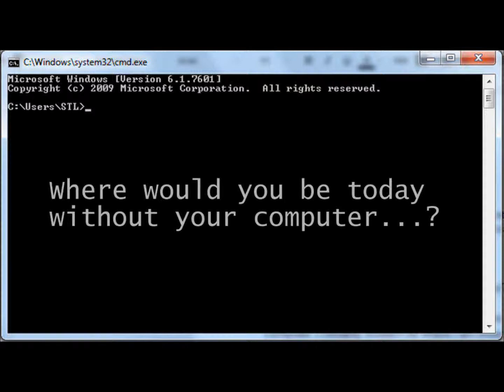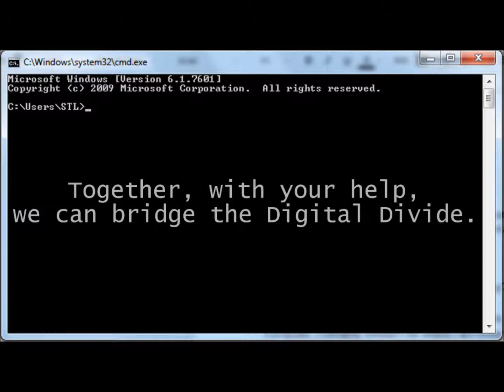Randstad & Sky's the Limit - 7 years strong!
Transcript:

Where would you be today without your computer ?

This is me posing with 2 of my future bridesmaids in our computer class in grade 9. This is the same year I got my first computer. This is me now, the Executive Director of Sky’s the Limit, hanging out with some really cool CIOs. Without my computer, I certainly wouldn't be where I am today or even be able to make and share this simple video with you.

Sky’s the Limit provides laptops to the youth who need them because without one, there is just no way that they can compete with their peers who do. Thanks to you, we have donated almost 4000 computers to youth to date!

Youth like Brittany - for example - who before receiving her computer used to type all of her high school assignments on a Blackberry. Or Kevin who used to skip dinner on week nights to go to the library to work on his homework, usually staying until the library closed. Or Jessica who lives in rural Manitoba, where the nearest public computer is a 45 minute drive away.

Thanks to your support since 2007, Randstad has given these youth and almost 4000 others a tool that will allow them to compete in today’s digital world and become the leaders of tomorrow.

Together, with your help, we can bridge the Digital Divide for more youth like Brittany, Kevin & Jessica.